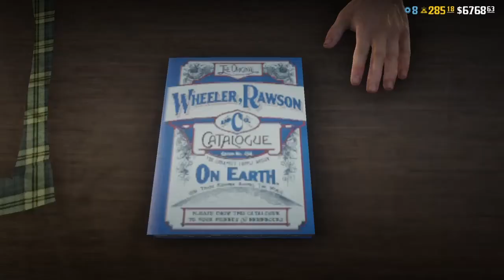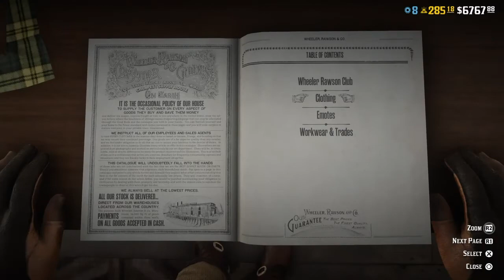red dead online update new clothing items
The Wheeler, Rawson and Co. Catalogue has a selection of new items for sale starting this week, including permanent additions like the Rivera Hooded Tunic, McCrum Pants, the Palma and Baldock Hats, Kelley Boots and Pico Sandals. The Boutell Hat and Leavitt Jacket are also now available in stores, though word is that these items may only be in stock for a limited time.

If you're looking for a no-holds-barred arena to test your mettle in, look no further: this week's Featured Free Aim Series puts all of the Capture game-modes in the limelight - including Hostile Territory, Overrun, Plunder, Spoils of War and Up in Smoke. Whether you're territorial by nature or a daredevil looking to deliver goods deep into the heart of enemy turf, it's time to mount up and show what you've got.

Aspiring bootleggers who reach Moonshiner Rank 3 before January 13th will receive an exclusive colorway of Kelley Boots, visit the Benefits section to pick up the Reward. Plus, earn 500 Moonshiner Role XP by flavoring any Batch of Moonshine, which can fetch a higher price when selling to buyers in the market for your recipe.

Those yet to cut their teeth in the moonshining business can take 25% off the cost of all Moonshiner Shack Properties and Property Relocations; meanwhile, Traders can take 40% off Novice and Promising Trader Role Items, such as the Stew Pot and Medium Delivery Wagon.

Players who verified their Social Club email address and set up two-step verification on their accounts will receive discounts on the Outlaw Pass, Role Items for the Bounty Hunter, Trader and Collector Roles, and a free Kladruber Horse of their choice. Those who have connected their Social Club account with Twitch Prime will receive the Collector's Bag and the Polished Copper Moonshine Still upgrade - both free of charge. To ensure access to future benefits, make sure to visit Twitch Prime and sign up.